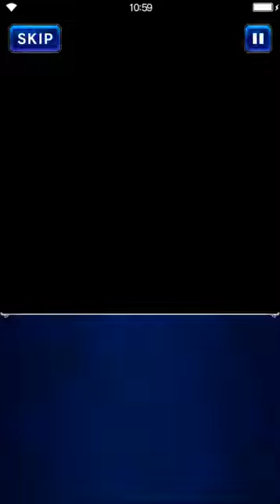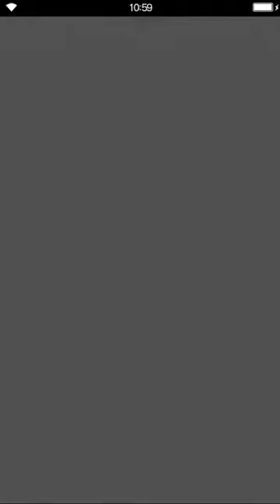Final Fantasy: Brave Exvius - Piercing Light 06 An Unfortunate Reunion